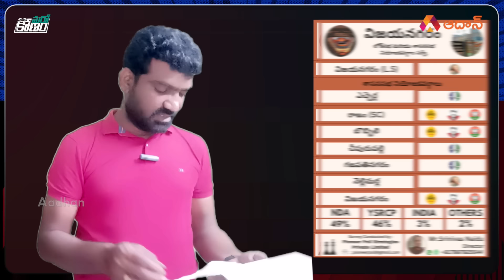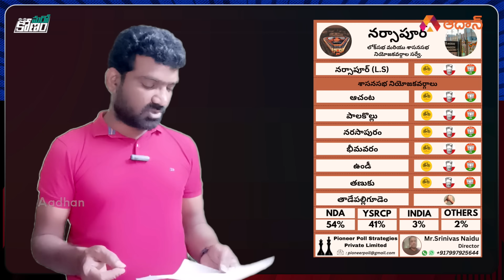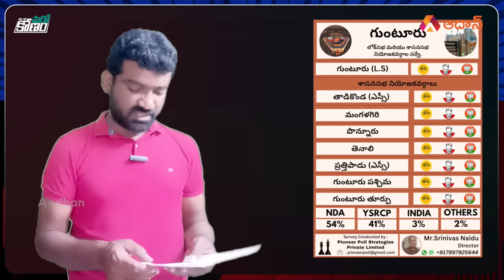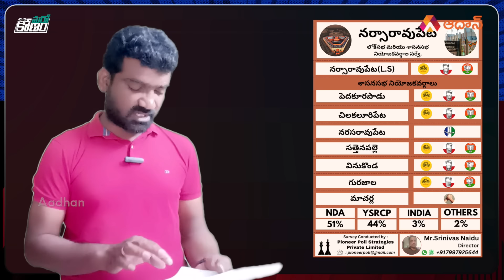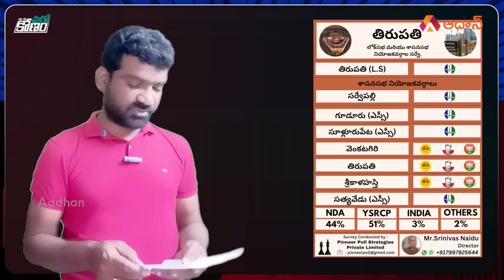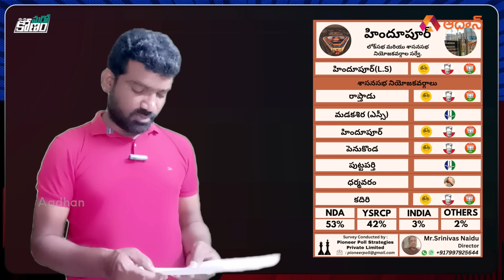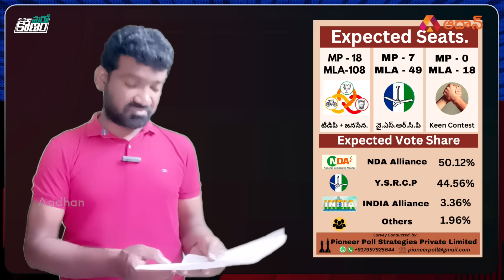YCP కి షాక్ ఇచ్చిన సర్వే..! | Pioneer Poll Strategies Survey on AP Elections 2024 | YSRCP | Aadhan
Watch YCP కి షాక్ ఇచ్చిన సర్వే. Marokonam Analysis of Pioneer Poll Strategies Survey on AP Elections 2024.